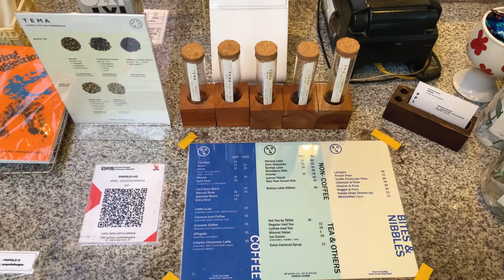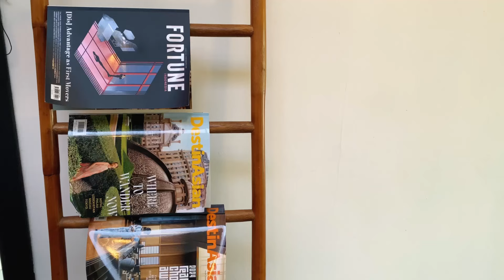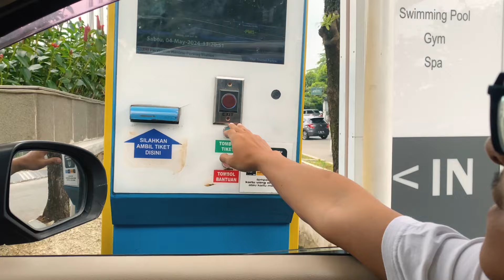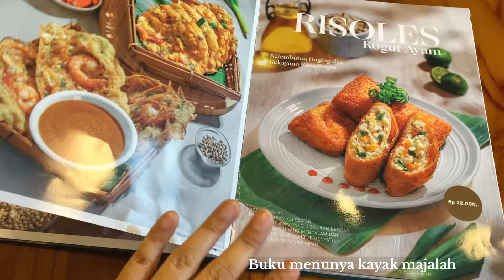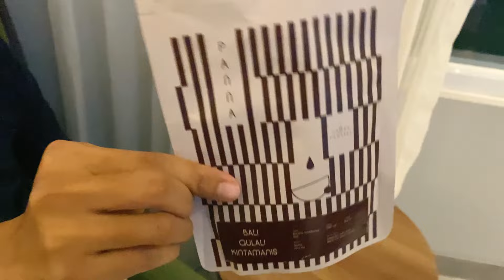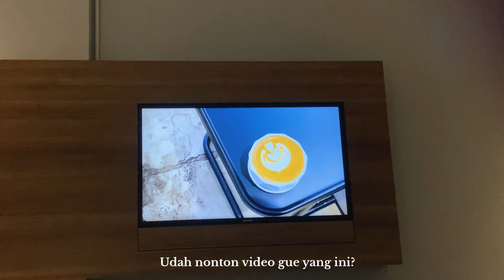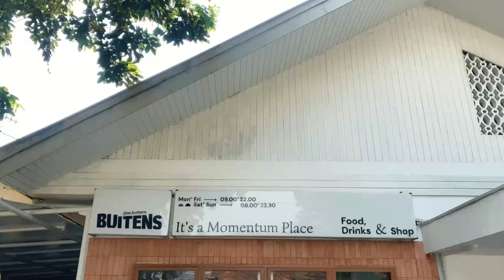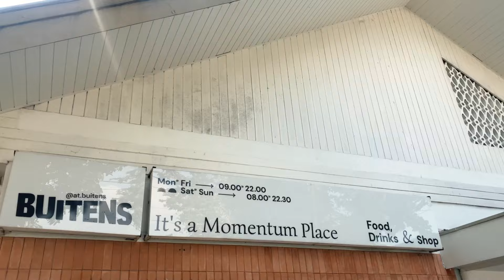Weekend Short Escape to Bogor | POPOLO Coffee| Swiss-Belinn | Richie Garden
Bogor selalu punya daya tariknya, mulai coffee shops, restaurant, food street dan hotel. Dan inilah weekend escape dari hecticnya Jakarta. Enjoy!

01:15 POPOLO Coffee
05:05 Swiss-Belinn Hotel Padjajaran Bogor
07:20 Richie Garden Bogor
09:25 Coffee Beans from Panna Roastery
11:22 Buitens Coffee Shop
13:25 Bakso Bening Pa Odin Peci, Surya Kencana